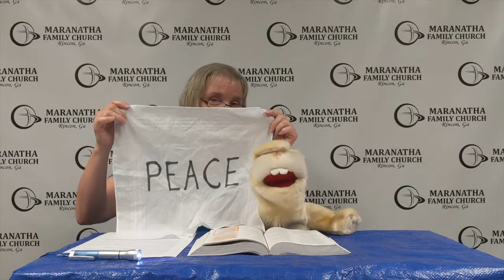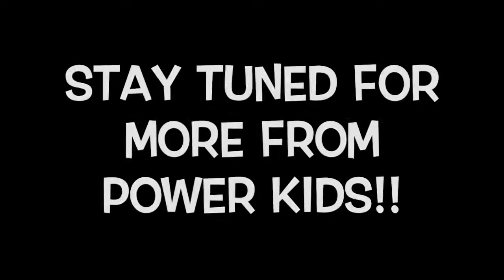Walking by Faith - Power Kids Edition - Episode 6